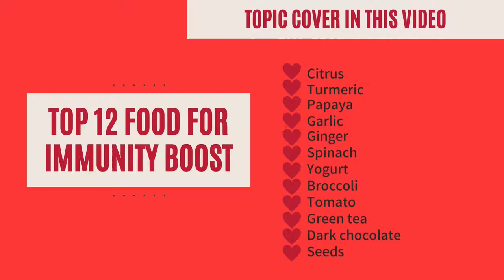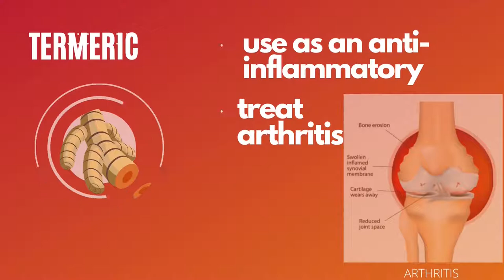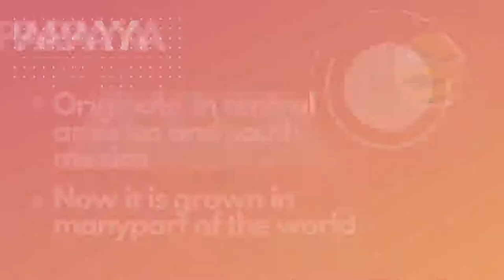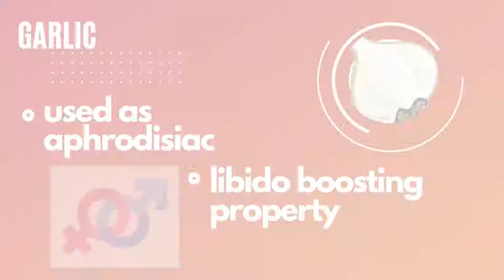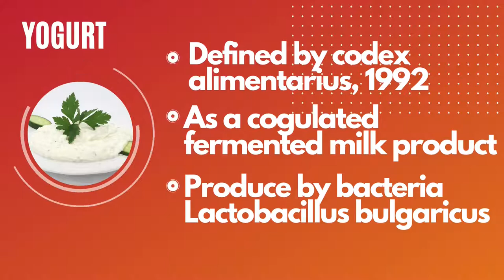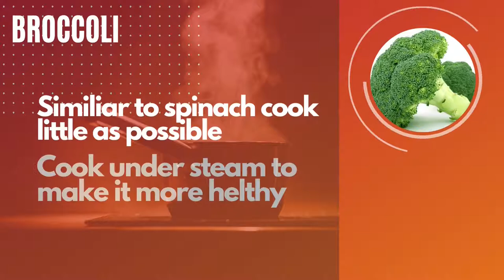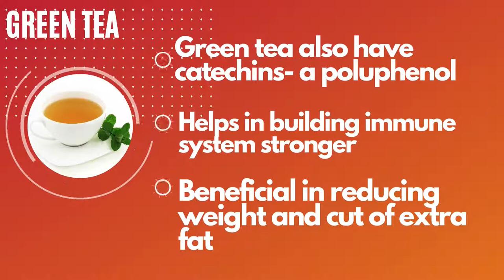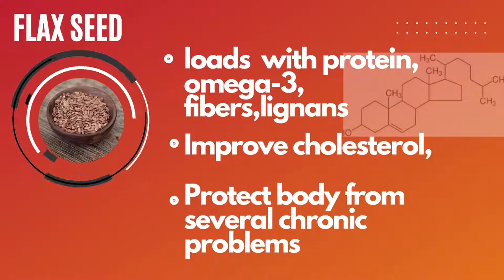TOP 12 FOODS TO BOOST YOUR IMMUNITY - HOW TO BOOST YOUR IMMUNITY NATURALLY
Our immune system is our own bodyguard that helps in fighting with many pathogens who are seeking to harm our body and want to establish their colonies. To fight with these pathogens our body has an immune system that works all time by eliminating harmful substances from the body.
However, it's very important and our responsibility to feed ourselves with great foods that are high in nutritional value and have quality proteins for making our partner immune system stronger and healthier.
One can add these 12 super amazing foods in his/her diet to make the immune system more active and healthy that truly help a lot in making your body fit and active.
Moreover, deficiency of some vitamins and proteins like vitamins A, B, C, D, E, and more leads to serious health problems ( illness, common cold, and cough, diabetes, eye problems, arthritis,  joint pain, weaker bones, laziness, etc.
MOREOVER, I  HAVE LISTED 12 MOST AMAZING FOODS THAT EVERYONE SHOULD INCLUDE IN THEIR DIET
how to boost immunity, how to boost your immunity
Topic over in this video
CITRUS
PAPAYA
YOGURTS,
TURMERIC,
GINGER
GARLIC,
DARK CHOCOLATE,
GREEN TEA,
SEEDS,
BROCCOLI,
SPINACH